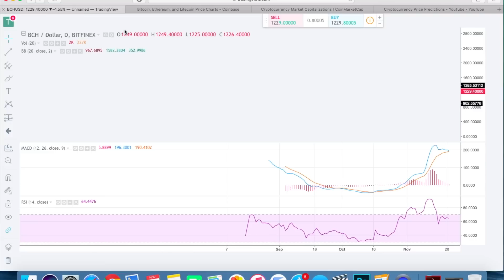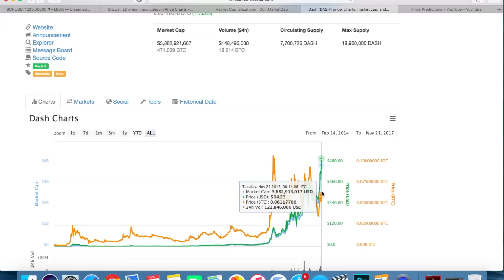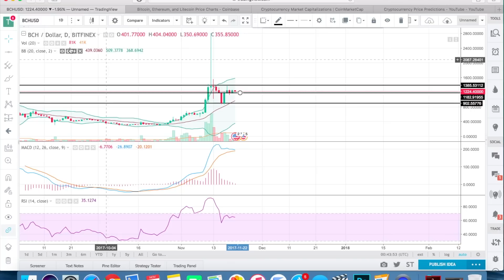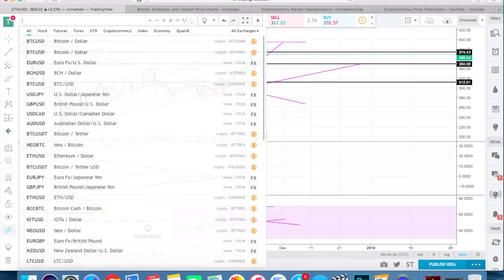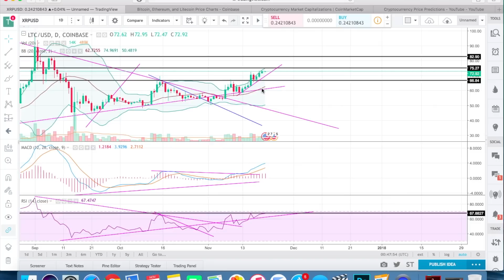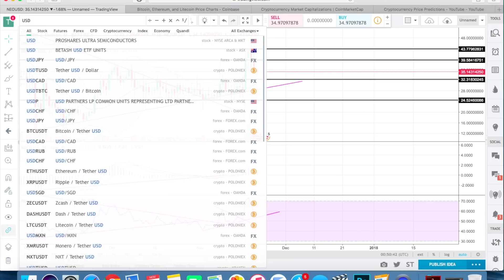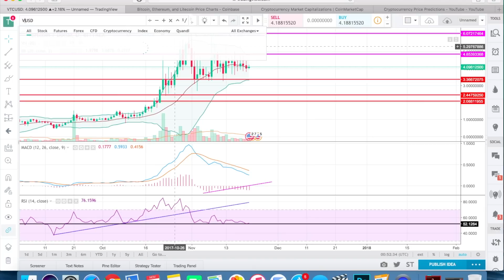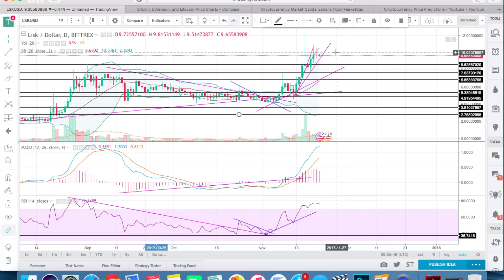BITCOIN & ALTCOINS TAKEOFF!!! (11/20/17) Daily Crypto Update + Technical Analysis